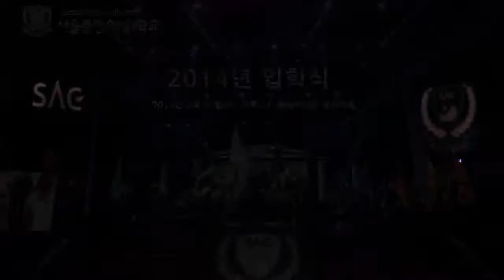[싹튜브] 서울종합예술학교 입학식 한국무용&현대무용 콜라보레이션 축하공연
[서울종합예술학교 입학식]

입학식의 추억을 다시 상기 시켜볼까?

서울종합예술학교 입학식은 유독 남다르잖아!
입학식 공연은 TV에서나 볼 수 있을만한 내용들로 채워지지!

그중에서도 한국무용&현대무용 콜라보레이션 공연은 감동 그자체였어~

무용예술학부 안귀호 교수님과 순수무용학과 재학생들이 만들어가는 무대를 지켜 보시라~!